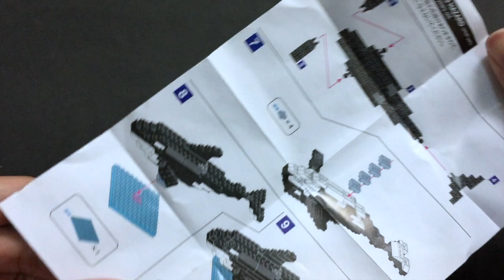[Petit Block] 海のなかま - シャチ | Orca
Petit block
mini block